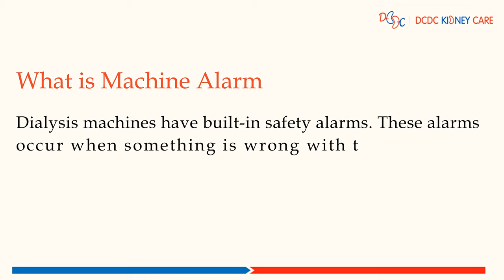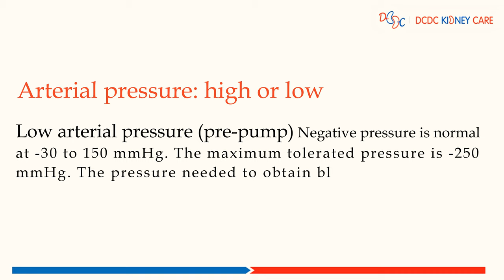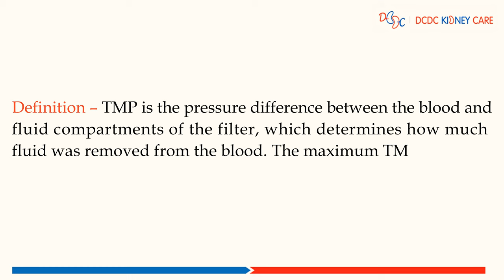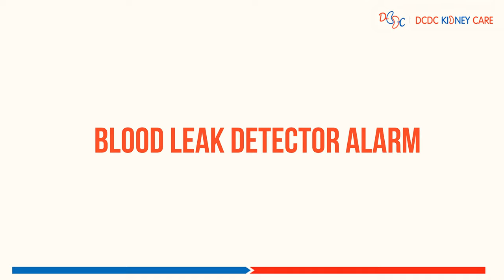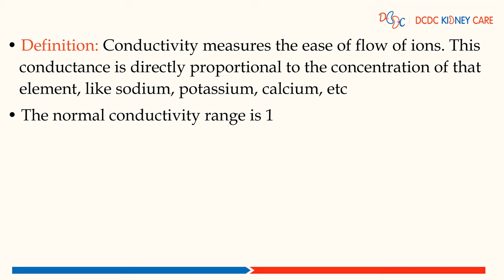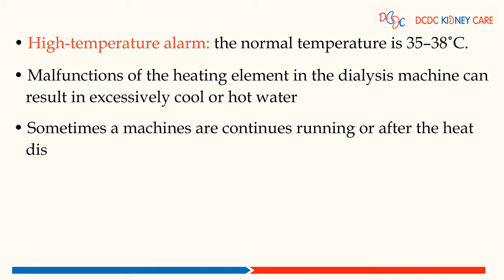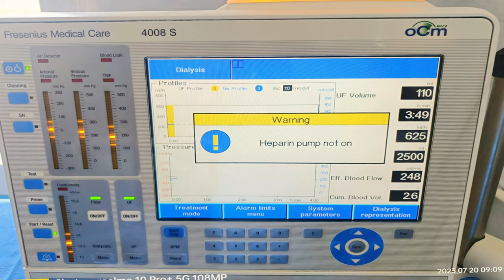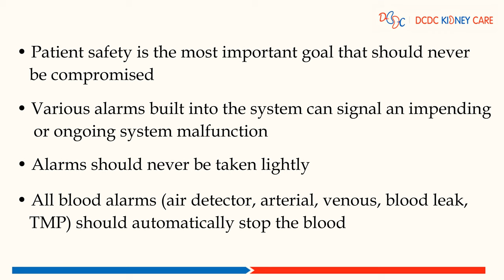Secrets Of Dialysis Machine Alarms in Hindi | Tips & Tricks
Secrets Of Dialysis Machine Alarms | Tips & Tricks

Dialysis mashinon ke alarms ko samajhna kyun zaroori hai? Is video mein, hum dialysis machine ke alarms ke mool bhavnaon ko samajhne ki koshish karte hain taaki aapke ilaaj mein sahayog ho sake. Chahe aap rogi, caregiver ya healthcare professional hon, alarms ko samajhna aapke dialysis seshon ko behtar banata hai. Hamara uddeshya hai aapko sabse aam triggers aur unke upaayon ka pata lagana taki aap samasyaon ka samadhan kar sakein. Alarms ki duniya mein gahraai se utarna, aapko dialysis ke sathron mein hone wale "chirping" ko samajhne mein madad karta hai. Beep ke arth ko samajhne aur aapke upchar seshon mein shanti ko sthapit karne ke liye, yahaan klik karein aur ek alarm visheshagya banne ke liye taiyar ho jaiye!

DCDC Kidney Care - Clinical Excellence